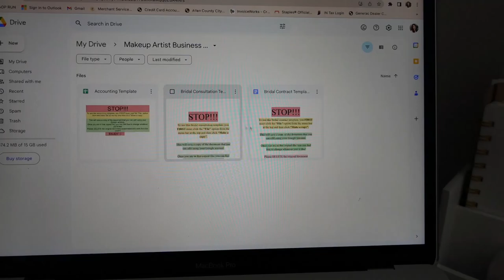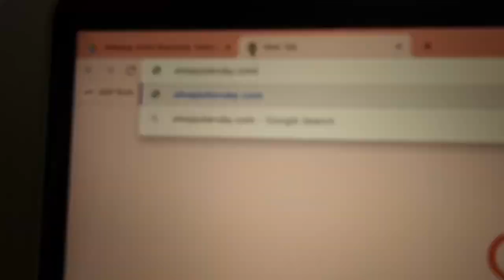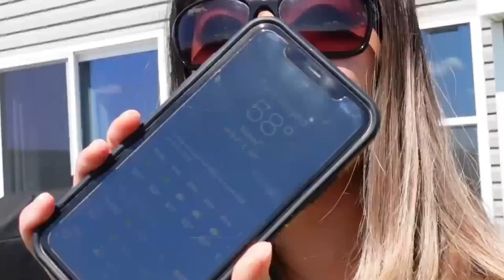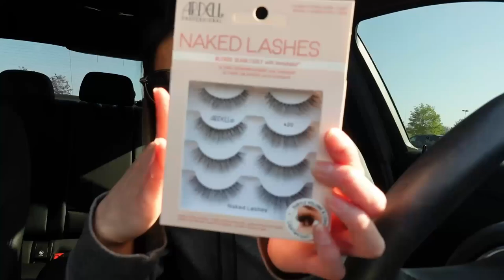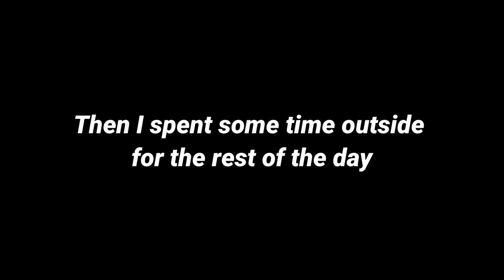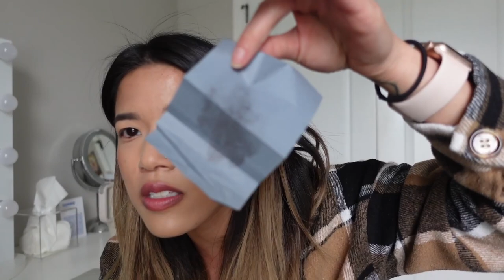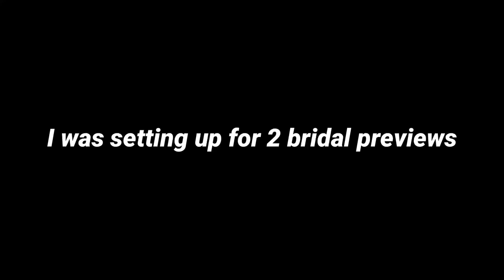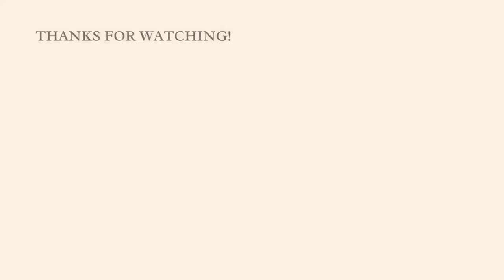MUA VLOG: Weddings, bridal preview, kit organization + depotting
Starting off the spring bridal season strong with another busy weekend! I not only worked a wedding, but also attended a wedding in the same day. I also did 3 bridal previews, kit restocking, and depotting :)

AMAZON STOREFRONT

TIMESTAMPS:
00:00 Mental health  + station setup
03:10 Bridal preview + templates
05:32 ULTA + errands
07:56 Repressing powders
12:11 Brush cleaning + lash shopping
15:31 Touch up kit prep
16:50 Wedding + all apps
25:25 Being a wedding guest :)
27:40 2 Bridal previews